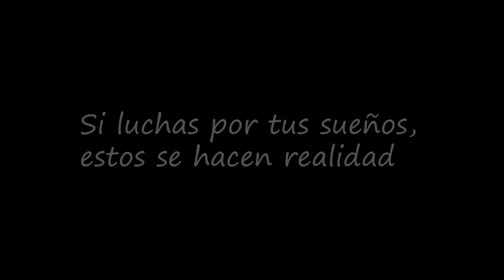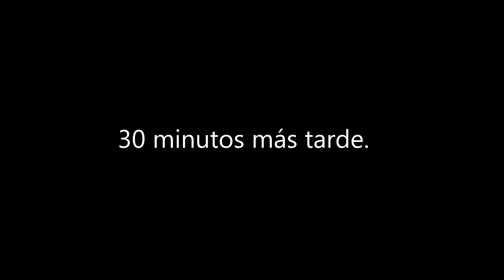4 DÍAS de AUTOSUFICIENCIA por la MONTAÑA - TRAVESÍA por PIRINEOS pt.1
Seguidme en Instagram para más contenido 🤠

〰️〰️〰️ MI MATERIAL DE MONTAÑA 〰️〰️〰️

👖Pantalones invierno

🧥 Chaqueta GoreTex

👕 Otras marcas que utilizo: Os2o, WONG, Lurbel...

👟 Zapatillas de trail 1

👟 Zapatillas de trail 2

🥾 Botas GTX

🧤 Guantes tochos

🧤 Guantes finos

🎒 Mochila 30L

🎒 Mochila travesías (opción similar a la mía)

🏕️ Saco de dormir (opción similar al mío)

🔦 Linterna frontal

🔋 Batería externa

👝 Bolsa estanca

🏕️ Tienda-hamaca molona

Obviamente, un buen montañero siempre bebe un buen café 😏, así que aquí os dejo el link al mejor café del mundo!!!:

Disfrutad la vida! Nos vemos por la montaña!! 🤠⛰️